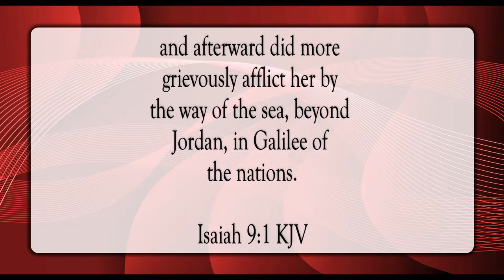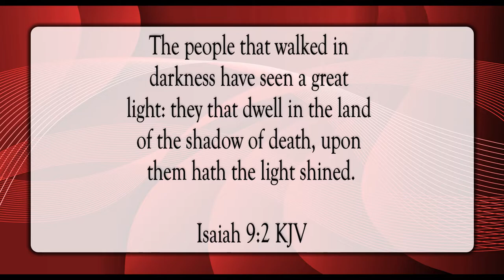A Great Light Shines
Scripture of the Day! A great light shines!